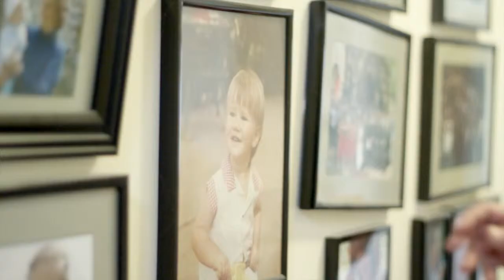Roberts Real Estate Tasmania - Set yourself free